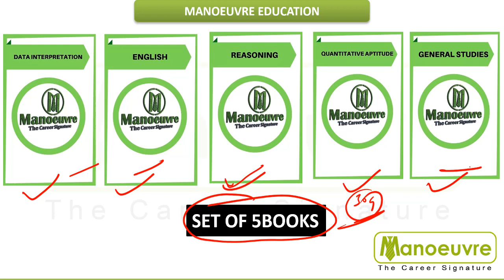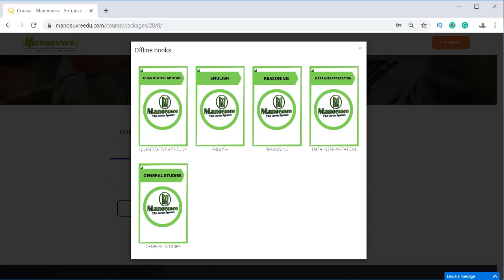TISSNET 2020 : BEST BOOKS FOR PREPARATION